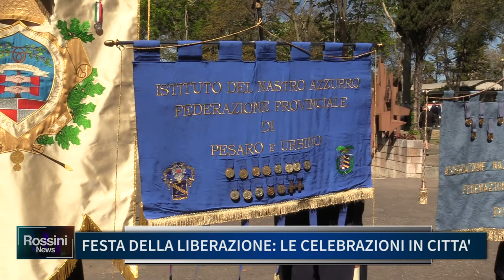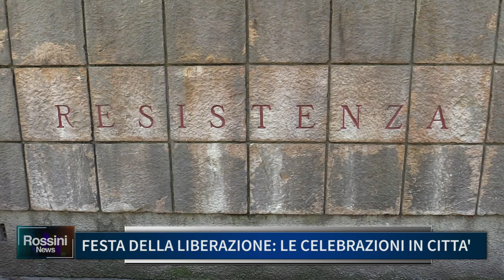FESTA DELLA LIBERAZIONE, LE CELEBRAZIONI IN CITTA'